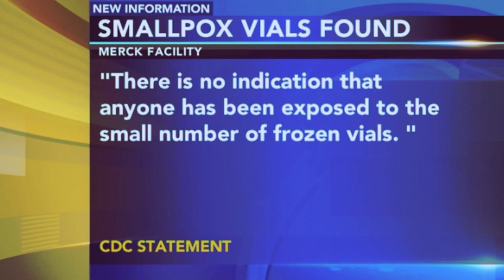FBI investigating Vials labeled 'Smallpox' found in lab near Philadelphia